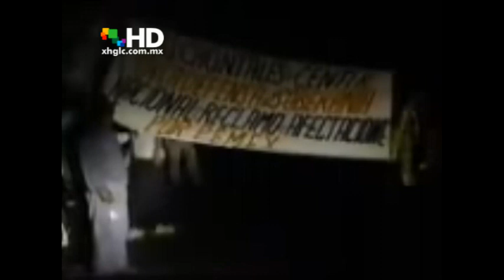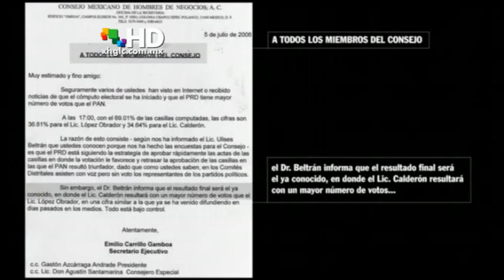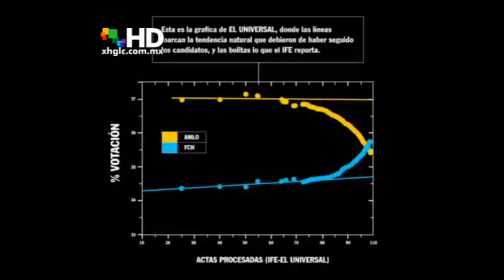Nueva Campaña Negra del PRI-AN en 2012: Verdades y Mentiras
El pasado Martes 05 de Junio de 2012, el PRI-AN echó a andar una nueva campaña negra de odio, de calumnia y desprestigio en contra del Andrés Manuel López Obrador, tal y como lo hizo en 2006, y ésto debido a su constante ascenso en las encuestas presidenciales que lo colocan en el primer lugar de las preferencias electorales.

Éste video analiza los tres spots de odio contra López Obrador, y rebela las verdades ocultas en ésta campaña de desinformación, mentiras y miedo.